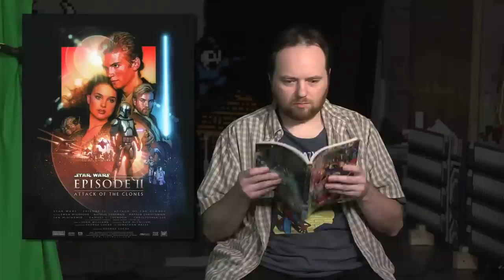Nerd Talk: Sequels, Spin-Offs, and Standalones